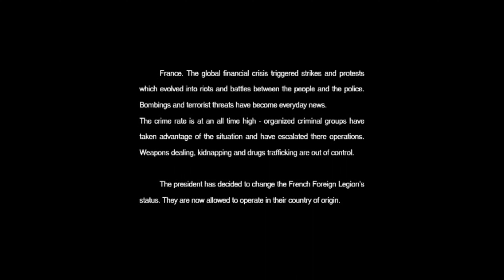Code of Honor 3: Desperate Measures playthrough : part 1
Code of Honor 3: Desperate Measures playthrough